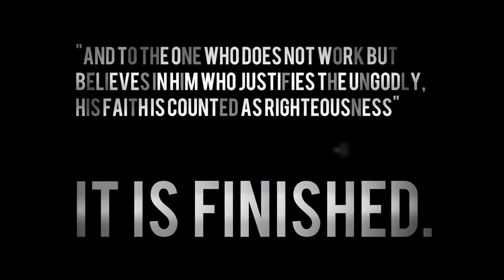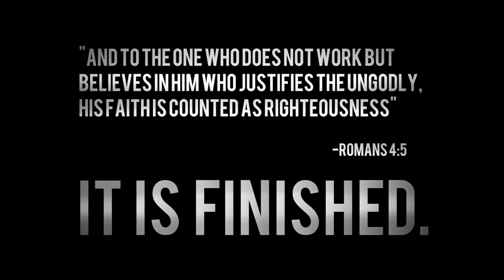Why I Hate Religion, But Love Jesus Spoken Word